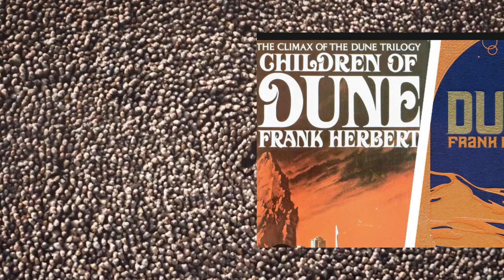I was Afraid to Make this Review. Dune: Part 2 Very well-made and Tedious.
The Happy Critic reviews Dune Part 2.
Film review.
Denis Villenueve
Timothee Chalamet, Zendaya, Rebecca Ferguson,